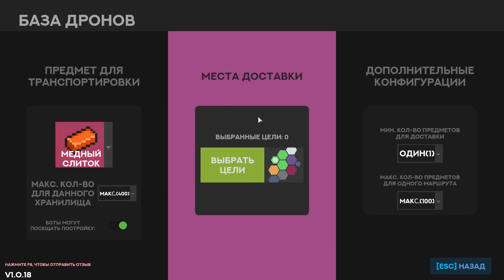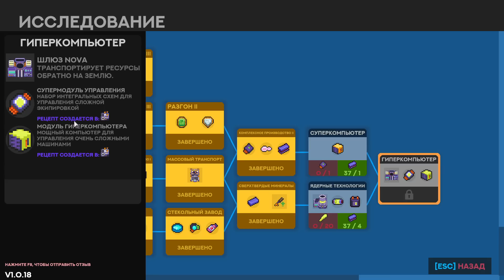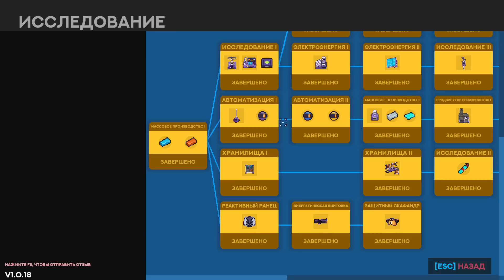КЛОНИРУЕМ ЖИВОТНЫХ! - #16 ПРОХОЖДЕНИЕ NOVA LANDS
Прохождение Nova Lands на русском, Nova Lands  — это игра о строительстве заводов и управлении островами. Балансируйте между ведением боя, исследованием территории и повышением эффективности. Исследуйте новообретенную планету, раскройте ее тайны и сделайте ее своим новым домом.

Заранее благодарен!